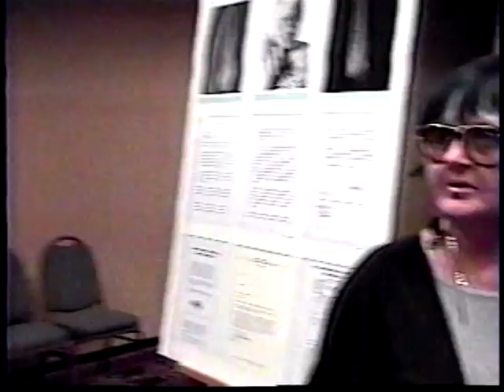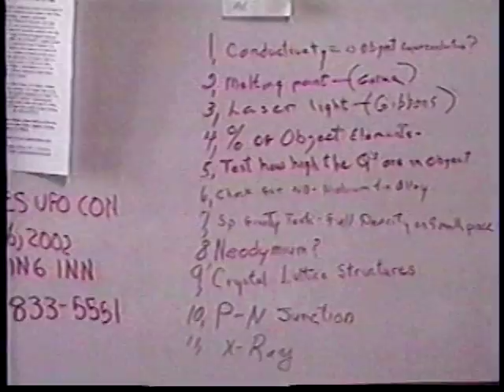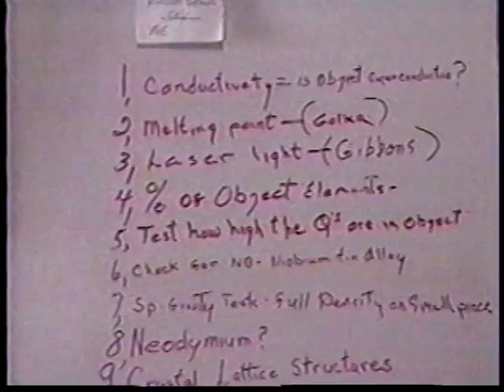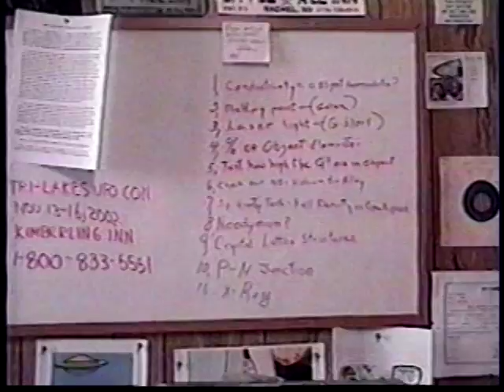A visit with a person of High Strangeness Museum of the Unexplained